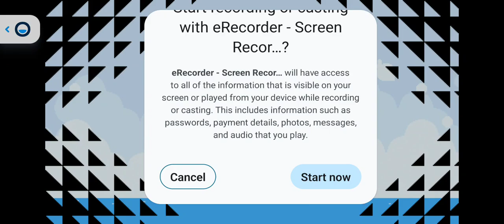lowered segmented again in dadish 1 web.